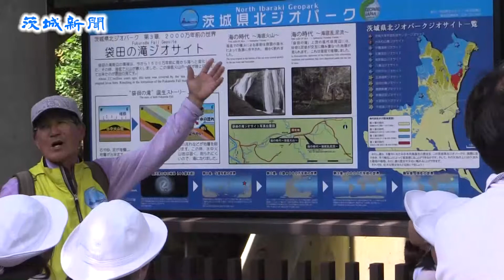都会の児童が県北を満喫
都会育ちの小学生らが15日、大子町を訪れ、袋田の滝の見学や山岳ハイキングを楽しみ、大自然に触れた。県北地域の振興を目的に、県とグリーンふるさと振興機構が推進する体験型教育旅行の一環で、昨年に続いて私立立教女学院小（東京都杉並区、佐野新生校長）の５年生の女子児童や教諭ら約90人が参加した。
　児童らは13～15日の間、クラスごとに２班に分かれ、それぞれ１泊２日の日程で常陸太田市下宮河内町の体験交流施設「かなさ笑楽校」に宿泊。１日目は地元の住民らと交流を深めながら田植えや河川の清掃などに汗を流した。
　最終日の15日は袋田の滝でフィールドワークに挑戦。地元ボランティアから自然にまつわる歴史や袋田の滝の成り立ちなどの解説を受けながら自然を散策した。森陽菜乃さん（10）は「ガイドさんがたくさん教えてくれた。自然や歴史についていろいろと学べてよかった」と満足げ。
　最後に展望台から袋田の滝を見学し「滝は大きくてきれい。自然豊かですごい」と大野愛水さん（10）。川野さくらさん（10）は「東京では見ることができない景色や自然がいっぱい。参加してよかった」と笑顔を見せた。
　佐野校長は「自然に触れて子どもたちが生き生きとしている。顔が輝いている。いい経験ができた」と目を細めた。